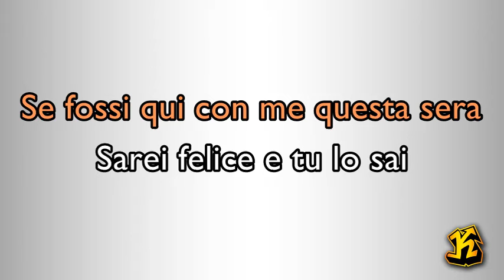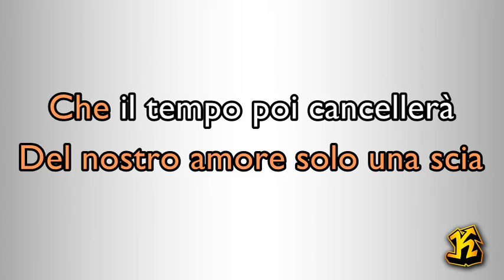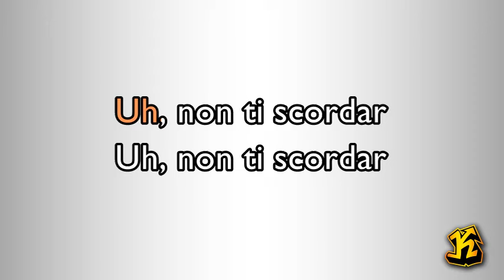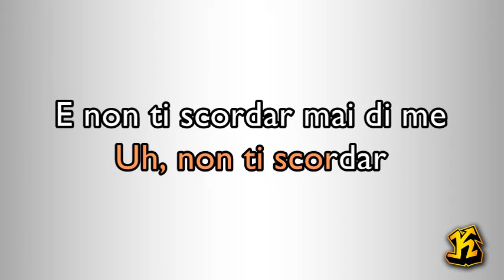Giusy Ferreri - Non Ti Scordare Mai di me (Versione Karaoke Academy Italia)